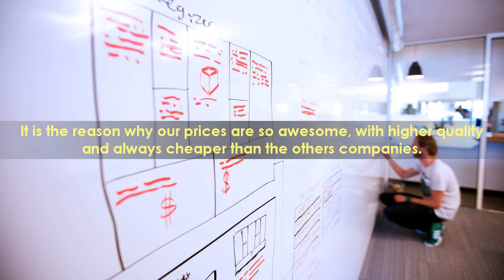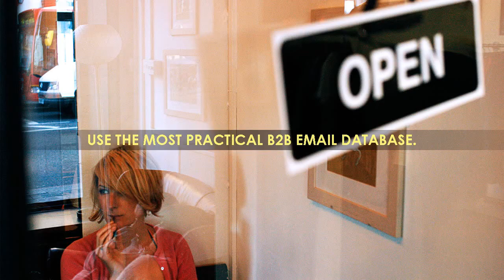business email directory india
Get Email Advertising Database Lists Or Direct Mailing List

Since we believe this is completely unacceptable we decided that it would be a god notion to give you some beneficial ideas to make sure that every single single one of your marketing and advertising emails reaches its intended target. The token can be utilised just like the original card number for organization functions such as returns, sales reports, advertising and marketing analysis, recurring payments, and so on, but can't be utilised to conduct a fraudulent transaction outside the merchant environment. Committed employees will stay loyal with the firms than these who are not committed.
Advertising a small enterprise is a challenging activity in any predicament, especially with the modest start-up budgets several entrepreneurs have. They can assist you identify the right customer base profiles and commence a new organization partnership. It is advised to do a couple of tests of your e mail net advertising and marketing campaign and then undertake an evaluation so that you can see what worked - and what did not work.
Reasons E mail Advertising and marketing Is Not Dead
If you can do that, you can use email marketing to sell merchandise, launch new products, leverage your list to increase your social media influence and enhance your influence general, Miles says. Search the widest choice of information sources and highest high quality organization and technology mailing list in the sector to create high quality sales leads.